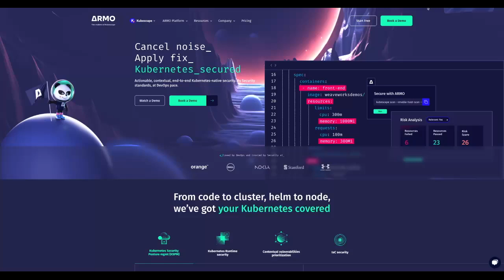How to connect a Kubernetes cluster in order to install ARMO as an in-cluster component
A quick demo about how to install ARMO as an in-cluster component by connecting your Kubernetes cluster.

1. Log in to the ARMO Platform with your credentials.

2. If this is your first time logging in, you are prompted to connect to your Kubernetes cluster.

3. Copy the snippet and run it in your cloud shell or terminal.

4. When the script has been completed and ARMO is installed, click Verify Installation.

5. The cluster is automatically scanned after it has been connected successfully.

6. Your Kubernetes is more secured.